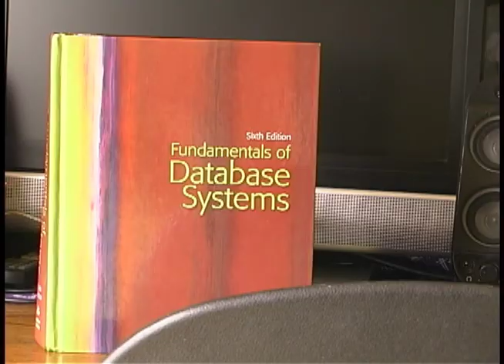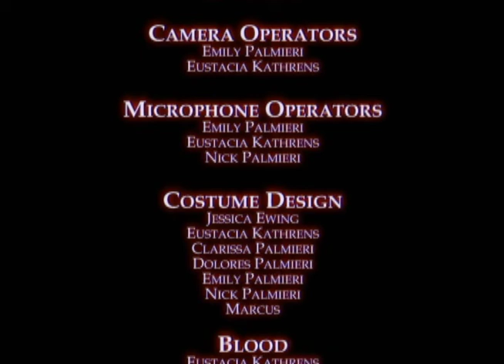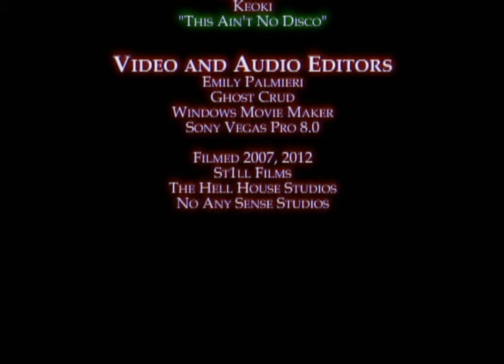MMOSM: The Search for Dr. Atkins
In 2007, Dr. Atkins disappeared after appearing in a mysterious film. Five years later, the dietician reappeared at the University of Montana. Miss Reporter, Joseph Von Fritzel, and Tim Irwin return to investigate and make a startling discovery.